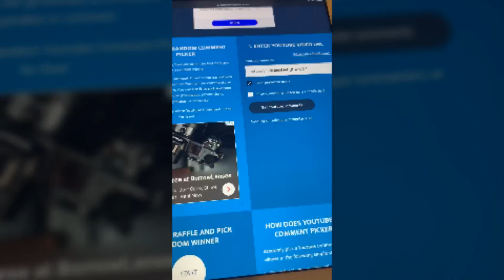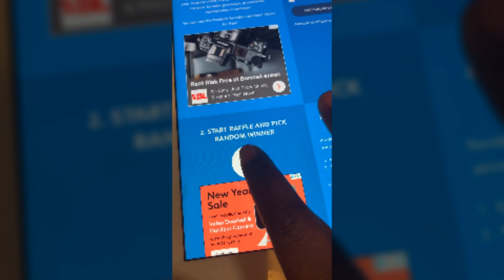Giveaway Winner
Today we are picking the winner for the Dollar Tree giveaway. Congratulations to the winner. Thank you to everyone who participated.

*** I sub back***

Hey! I deliver with UberEats and think you should try it too. Sign up with my referral link today and you could qualify for a new promotion where you are guaranteed to make at least $170 in total payout for your first 30 trips.

Hey! Become a Postmate and you could qualify for a promotion that guarantees you will make at least $650 for your first 80 deliveries in Chicago. Use code FL-krtmk or here is a

Become a DoorDash driver! Make great money on your own schedule and earn a 50 bonus after 200 deliveries for signing up through this

Use my link when you sign up for Shipt and get free groceries!

I would love to swap or collab

SMILE YOU NEVER KNOW WHO’S DAY YOU WILL BRIGHTEN